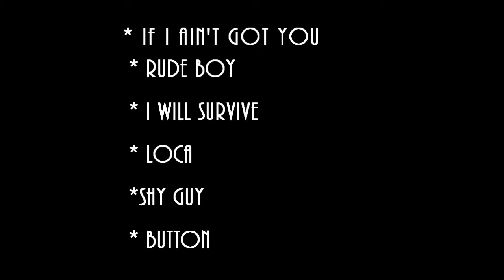STRAWBERRY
"STRAWBERRY"ALL FEMALE COVER BAND
BY: JCC INTERNATIONAL TALENT AGENCY LLC